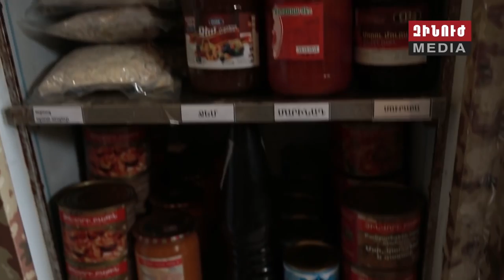Բարեփոխումներ սննդակարգում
Նոր ճաշատեսակներ և զինծառայողների սննդակարգի բարելավումներ: Զինուժի օբյեկտիվում բանակի թիկունքային ապահովման ոլորտում կատարված և ընթացիկ բարեփոխումներն են: